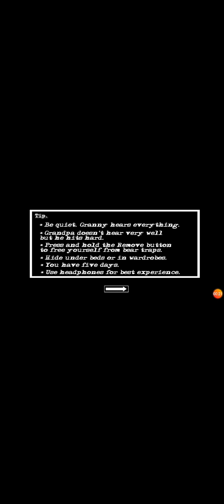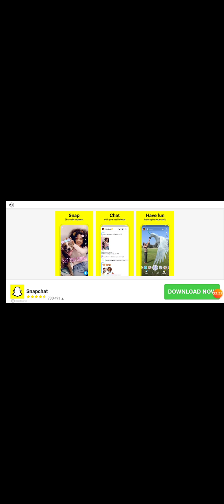Helicopter escape of granny ch 2